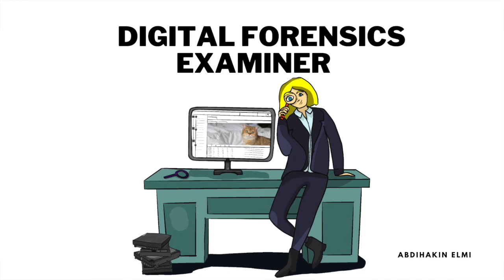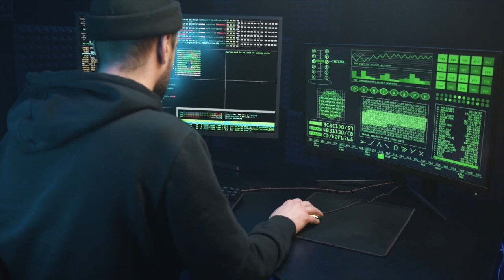Xirfadaha Cyber security || Careers in Cyber security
CONNECT